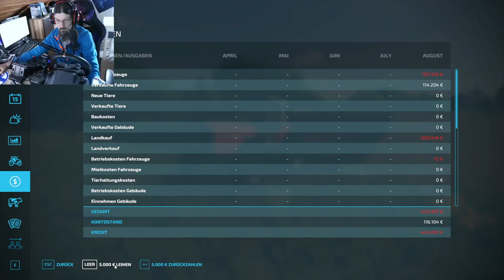LS22 Elmcreek #5 Wir kaufen noch zwei Felder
Mein PC:
AMD Ryzen 5 2600 Six-Core Prozessor 3.40GHz
Zwei Monitore:

Vorrassichtlicher Sendeplan für meine Videos:

5 Uhr: LS19 Kleines Land Mo-So
7 Uhr  LS22 Elmcreek
9 Uhr
12 Uhr LS22 Haut-Beyleron
14 Uhr
16 Uhr LS19 Talbauer Seasons
18 Uhr LS22 Erlengrat
20 Uhr

Freitags gegen 15.30 Uhr und Sonntags 10 Uhr finden Stream statt